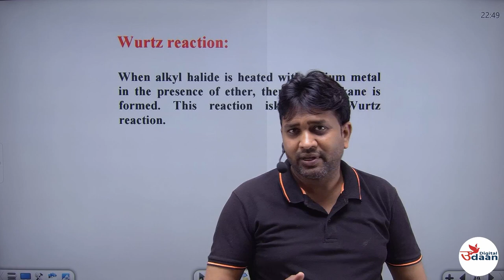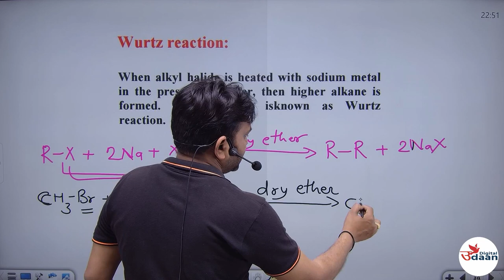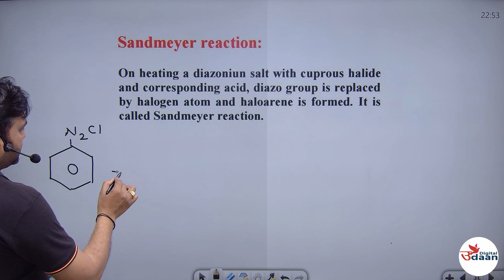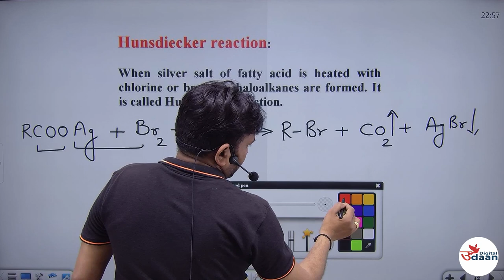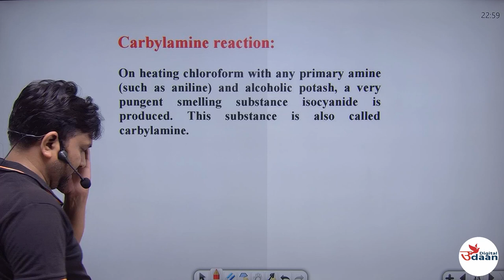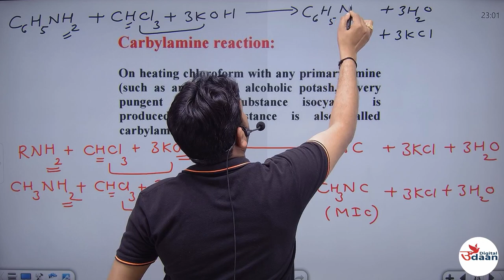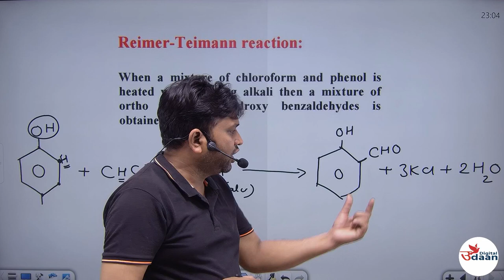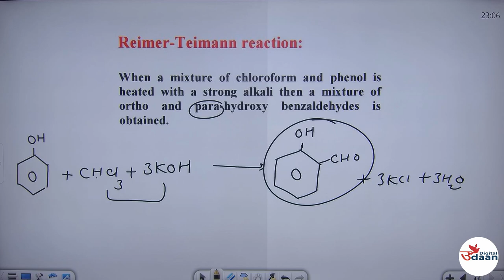IMP NAME REACTION OF ORGANIC CHEMISTRY- 3 | CLASS 12TH || MP BOARD 2023